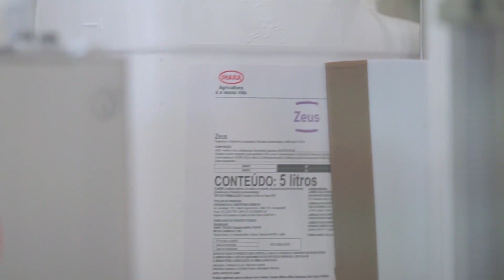oAgroNãoPodeParar | IHARA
Mesmo neste momento difícil, alguns setores, como a agricultura, não podem parar. A IHARA faz parte desta cadeia, e com muita dedicação segue com o compromisso de oferecer soluções eficientes para manter as lavouras protegidas. Nossos profissionais estão em campo trabalhando e produzindo com o agricultor, para garantir o alimento das famílias brasileiras! Juntos, vamos superar este desafio.

Aqui no canal, você vai encontrar muitos conteúdos de qualidade, produzidos em parceria com grandes especialistas do mercado, para ajudar você em seus desafios diários no campo!